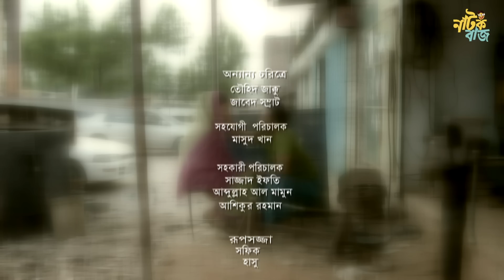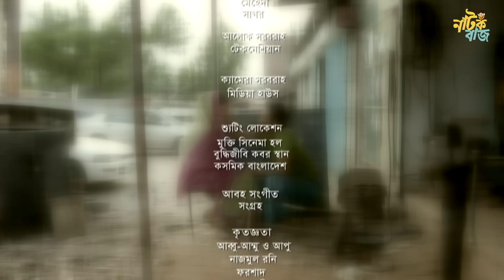Pick Pocket | পিক পকেট | Jovan | Zahara Mitu | Eid Natok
Drama: Pick pocket
Cast : Farhan Ahmed Jovan & Zahara Mitu
Written by: Tickley Mahmud
Direction : Rahat Mahmud
DOP: Mithu Monir